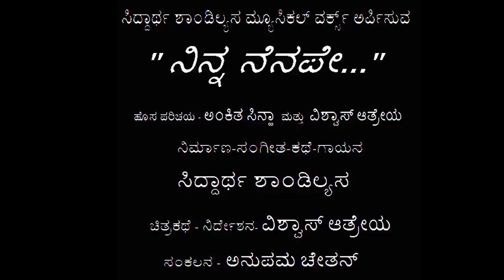Ninna Nenape | Teaser | Kannada Independent Single | Siddharth Shandilyasa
On this auspicious festival of Chandramana Ugadi, witness the Kannada language teaser of my upcoming Independent Musical Video Single ' Ninna Nenape ' of my first Music Album ‘ Teri Yaadein ‘

Song Name - Ninna Nenape
Album Name - Teri Yaadein
Music Production - Siddharth Shandilyasa
Composer - Siddharth Shandilyasa
Co-composer - Prashanth Mohanasundaram
Mixed & Mastered by - Sankararaman Krishnamoorthi
Acoustic Guitar & Pianist - Prashanth Mohanasundaram
Recording Studio - Conch Music House, Chennai

Production House - Siddharth Shandilyasa Musical Works
Producer - Siddharth Shandilyasa
Creator, Concept & Backdrop - Siddharth Shandilyasa
Story - Siddharth Shandilyasa, Ankita Sinha, Vishwas C R
Screenplay & Direction - Vishwas C R

Featuring - Vishwas C R, Ankita Sinha, Siddharth Shandilyasa
Guest Appearances - Mini, Alok Kamat, Jaya Yadav, Hitesh M N, Vignesh Kumar.P, Murthy

Production Assistant - Praveen
Drone Camera Operator - Shivaprasad Jali
Editor - Anupama Chetan
Production and Post-Production Supervisor - Anupama Chetan
Title, Credits Design & Title Animation - Anupama Chetan
Steadicam, Jimmy Jib & Dolly Operator - Chetan Vijayakumar
Visual Effects and Digital Intermediate - Chetan Vijayakumar
Post Production consultants - Chetan Vijayakumar, Govind K Saji & Karthikeyan N R
Shot on - Canon EOS Series (Regd TM)
Camera Equipment Rental Partners - Sri Prasad Visuals
Logo Design - Ayush Saxena
Poster Design - Ankita Sinha, Chetan Vijayakumar
Makeup & Hair Styling - Suresh

Social Networking Partner - Namma Karnataka Memes
Location Partner - @Italy Restaurant, Kumarasamy Layout, Bengaluru; Om Made Cafe, Bengaluru; Mangalam Jewellers, DVG Road,
                                  Bengaluru

Special thanks to - Shri. C.N. Ramesh (BJP President, Tumkur City), Mr. Prasad of Sri Prasad Visuals (Bangalore), Kshama Adiga, Priya
                                  Rawat, Pawan, Tanuja Vishwas, Shilam Sinha, Ruchika, Sankararaman Krishnamoorthi , Amlaan Shakeel, Lungbangba
                                  Inpuii, Rajeeta Prasad, Rony Vargheese

"  2017 Ugadi habbada shubhaashayagalu
   Ee ugadi endhiginthaluu belakaagirali,
   Ea ugadi nimage nemmadi, arogya aishwaryavannu tharali,
   Ee belakina habba nimma matthu nimma bandhu baandhavara
   mana belagali.. "

 Thank you all ! Need your  blessings and well wishes. Keep supporting.